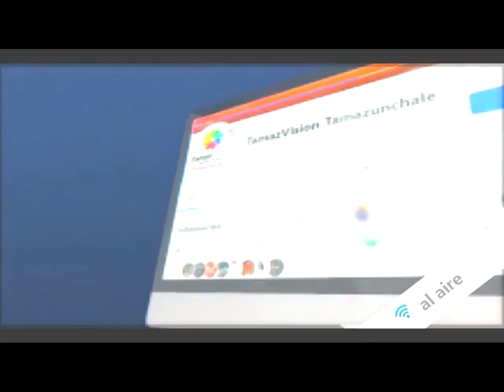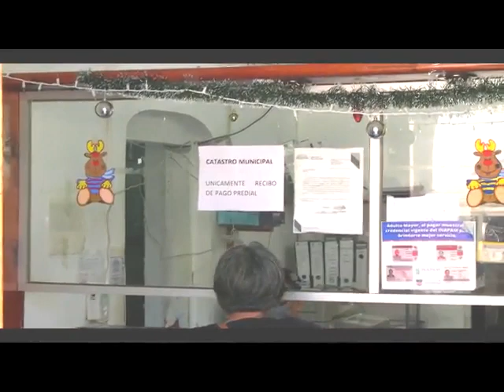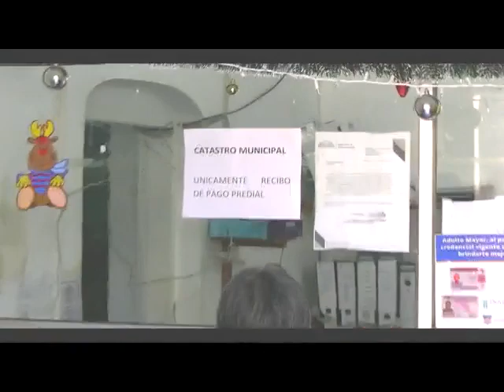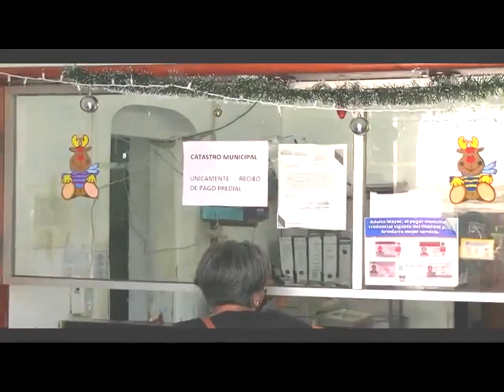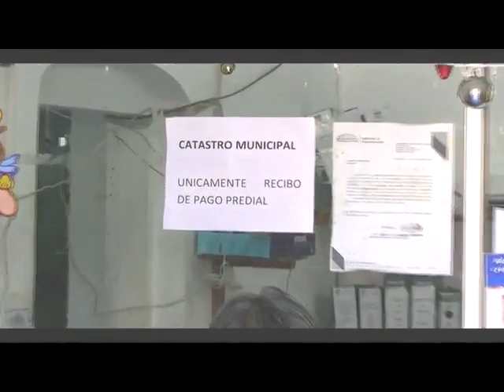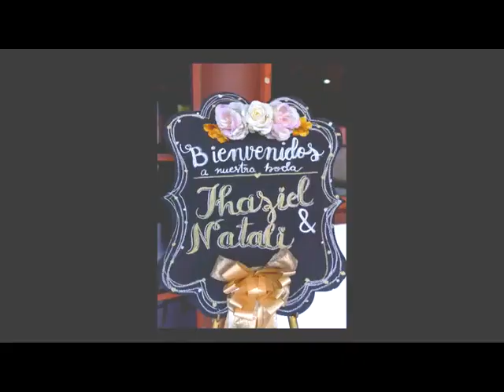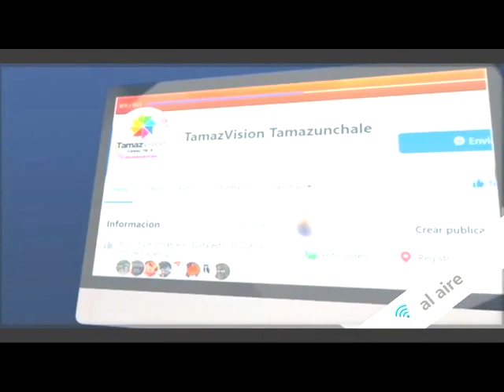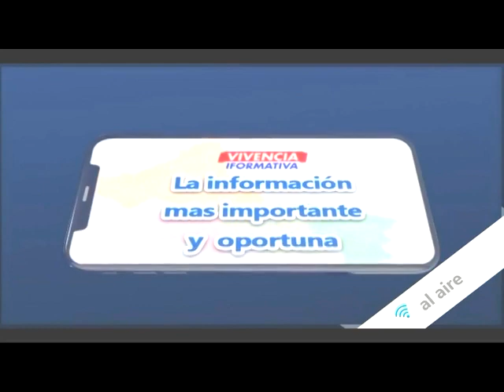Noticiero 13 Enero 2022